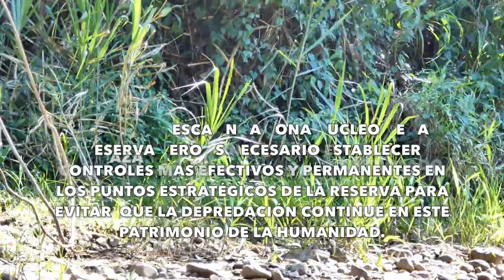EXPEDICIÓN BIOSFERA DEL RIO PLÁTANO 2023, HONDURAS. II La Cueva-quebrada la Arenosa, Olancho HD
En el video se muestra el trayecto de los campamentos la Cueva hasta la quebrada la Arenosa, Olancho. La travesía por la zona núcleo de la Reserva se realizó en cuatro diferentes etapas o trayectos desde la cabecera del Rio Plátano, Olancho hasta la Moskitia de Honduras en el descenso por la zona núcleo de la Reserva de la biosfera del Río Plátano o Reserva del Hombre se observa toda la exuberancia de la selva virgen y la biodiversidad de la región más remota y salvaje de Honduras pasando también por diferentes áreas de gran valor arqueológico.